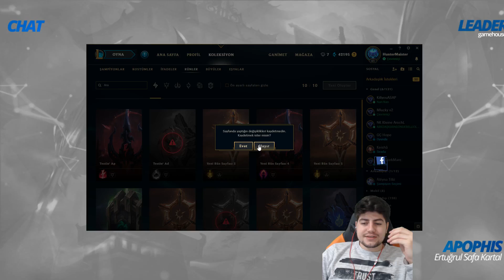ZED YENİ SEZON GÜCÜNÜ KORUYOR DIANA MOTOR OLDUUUUUUUUU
HER GÜN 22:00 DA YAYINDAYIM !!